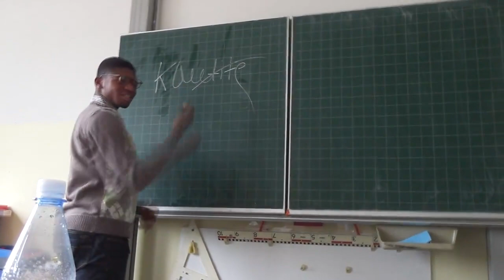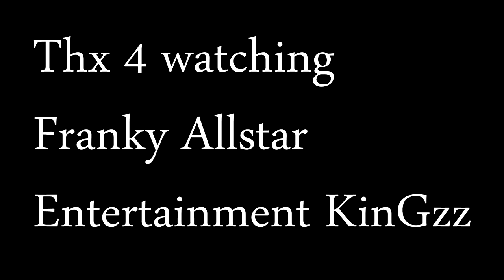Lehrergespräch mit Herr Obazee | Franky AllStar